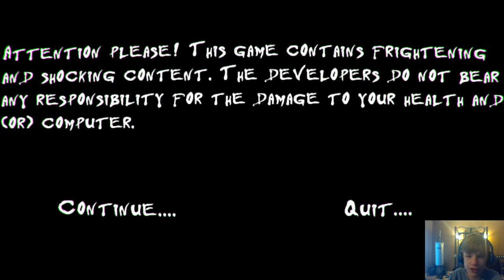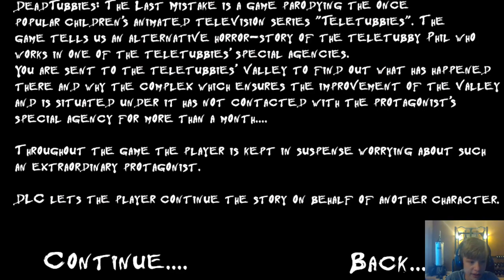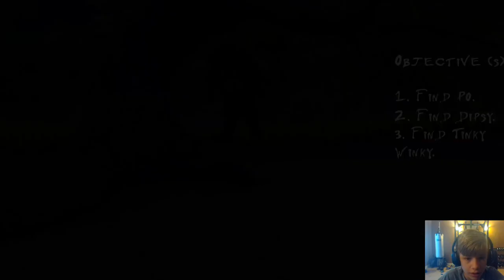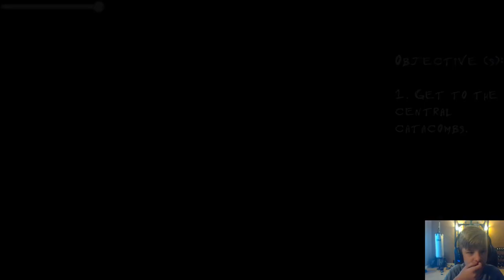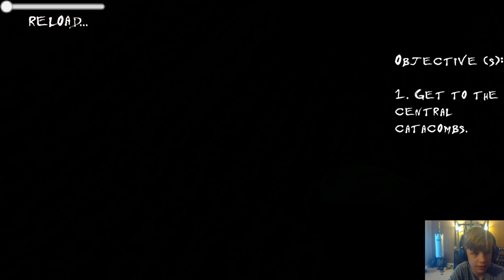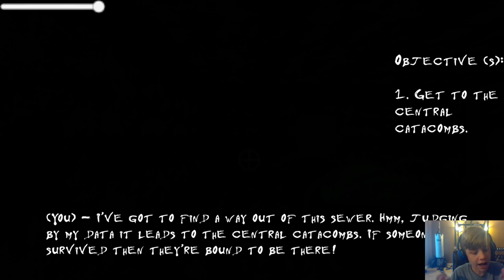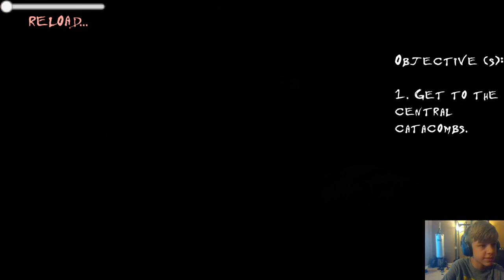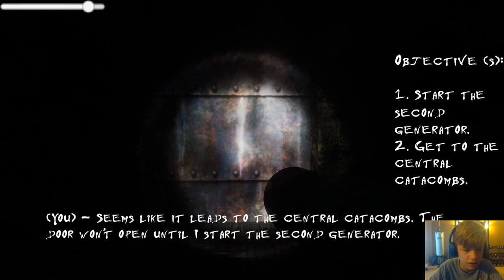Deadtubbies #1 - CHASED BY TINKY (Slendytubbies Fangame)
A really awesome fangame for Slendytubbies! I really enjoyed this one despite the parts I got confused at. The 2nd chapter would be 10 times better if we had some sort of map to navigate with, but besides that, the game is amazing so far!

(TF2 Items only!)

Please refrain for posting hateful or negative comments in the comment section.

Intro and Outro by IDKA or I don't know animatics

Channel banner by Kooker

Current logo by Someone Random!
(Someone Random is actually his username, sorry if you got confused for a second.)

I recently got monetization enabled on my channel.